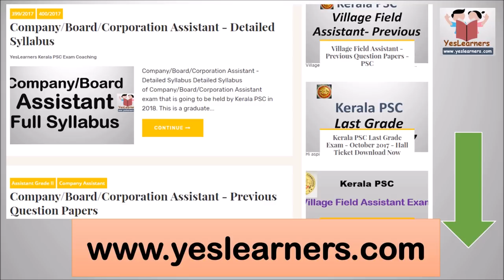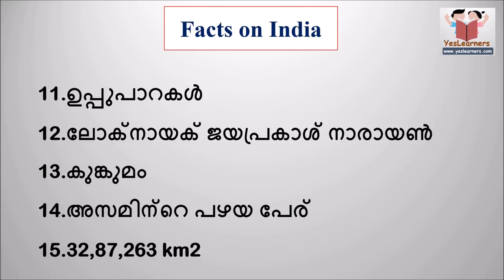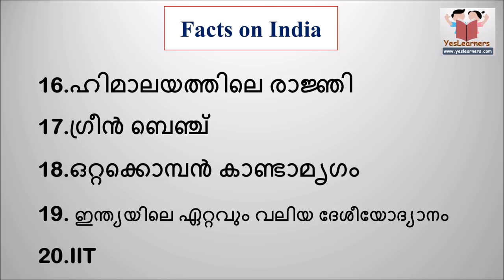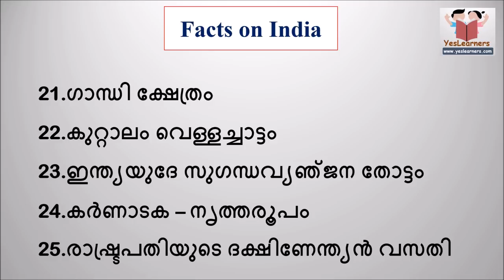Facts on India - Q&A - Part 1 - Kerala PSC Coaching